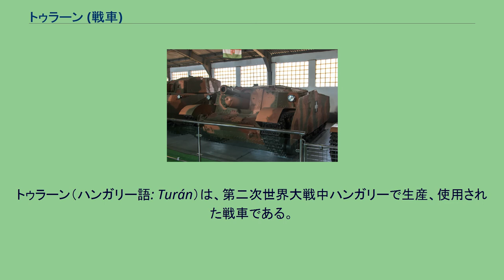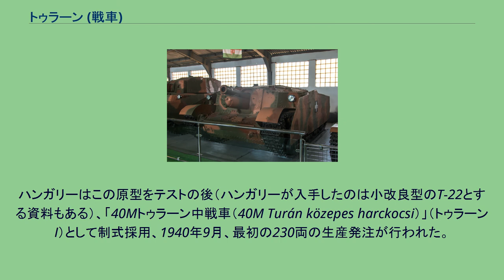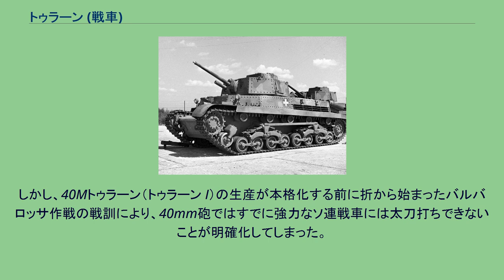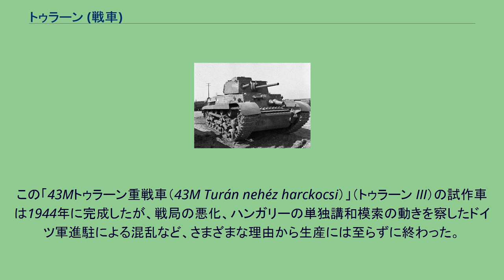トゥラーン (戦車)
トゥラーン（ハンガリー語: Turán）は、第二次世界大戦中ハンガリーで生産、使用された戦車である。
チェコのシュコダ社製T-21中戦車をもとにライセンス生産され、1944年までに各型合わせて400両余りが完成した。
“トゥラーン（en:Turan）”とは中央アジアの伝説上の民族・国の名で、ハンガリー人（マジャル人）はじめ多くのアジア系民族の祖と捉えられている。
ハンガリーは1938年、トルディ軽戦車の採用・生産を決定したが、その後勃発した第二次世界大戦初頭の戦争の推移から、より本格的な機甲兵力の整備が必要と判断された。
そのためには、より強力な中戦車が不可欠であった。
ハンガリーはドイツからIV号戦車のライセンス生産権を得ようとしたものの、これは許可されず、替わって、1940年、チェコ・シュコダ社製のT-21中戦車が選ばれた。
T-21は、同じくシュコダ社製のLT-35軽戦車（試作名称S-II-a。ドイツ軍名称「35(t)戦車」として知られる）の拡大・発展型として試作されたもので、リベット接合の車体・砲塔を持ち、LT-35譲りのボギー式リーフスプリングのサスペンション、空気圧式変速機を備えていた。
当初S-II-cの試作名称で製作されていたが、1939年のドイツによるチェコ併合を経て、T-21と改称された後、試作車が完成した。
ハンガリーはこの原型をテストの後（ハンガリーが入手したのは小改良型のT-22とする資料もある）、「40Mトゥラーン中戦車（40M Turán közepes harckocsi）」（トゥラーン I）として制式採用、1940年9月、最初の230両の生産発注が行われた。
ライセンス生産に当たって、原型のT-21のシュコダA9・47mm砲は国産の51口径41M 40mm砲に改められ、砲塔形状も改変、エンジンも国産のヴァイス・マンフレード製のものになるなど、200箇所以上が変更されている。
生産はガンズ社、マーヴァグ社、ヴァイス・マンフレード社、MWG社に振り分けられたが、これは主生産工場であり、パーツ供給工場はハンガリー全土に散らばっていた。
トルディ軽戦車で多少の経験は積んでいたものの、開発と生産には時間を要し、国産トゥラーンの試作車の完成は1941年6月、生産車の部隊配備は1942年に入ってからとずれ込んだ。
しかし、40Mトゥラーン（トゥラーン I）の生産が本格化する前に折から始まったバルバロッサ作戦の戦訓により、40mm砲ではすでに強力なソ連戦車には太刀打ちできないことが明確化してしまった。
このため、トゥラーンに短砲身ながら75mm砲を搭載する試みが並行して行われた。
マーヴァグ社が開発した41M戦車砲を搭載した火力強化型は、1942年2月に試作車が完成、「41Mトゥラーン重戦車（41M Turán nehéz harckocsi）」（トゥラーン II）として制式採用された（ハンガリー軍では、75mm砲搭載車は重戦車に分類された）。
この間、1941年7月には309両の第二次発注が行われていたが、75mm砲搭載型の41Mトゥラーン（トゥラーン II）の最初の生産車が完成したのは1943年に入ってからで、その後も砲の生産の遅れのため、トゥラーン I も引き続き生産された。
実際にはこのトゥラーン IIの75mm砲でも力不足は明らかなため、その後、ドイツの7.5 cm KwK 40をもとに国産化した長砲身43M 75mm砲を搭載するタイプも開発された。
この「43Mトゥラーン重戦車（43M Turán nehéz harckocsi）」（トゥラーン III）の試作車は1944年に完成したが、戦局の悪化、ハンガリーの単独講和模索の動きを察したドイツ軍進駐による混乱など、さまざまな理由から生産には至らずに終わった。